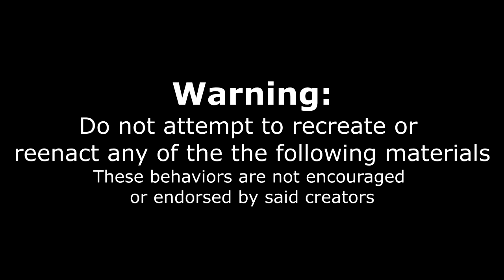$100 Buffalo Wing Eating Contest + Anchor Bar Review/Mukbang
A small Anchor Bar sponsored Buffalo Wing eating contest at a Niagara Power Game! 2 Minute contest, who ever could eat the most wins a $100 Gift Card to the Niagara Anchor Bar!

To Order:
2.

Send me stuff to eat/review :) :
Joel Hansen